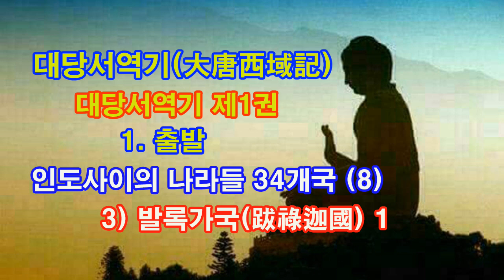대당서역기(大唐西域記) / 대당서역기 제 1권 / 1. 출발 인도사이의 나라들 34개국 (8) / 3) 발록가국跋祿迦國 1 (2023년 3월15일)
대당서역기(大唐西域記)
 대당서역기 제 1권 / 1.  출발   인도사이의 나라들 34개국 (8)
 3) 발록가국跋祿迦國 1